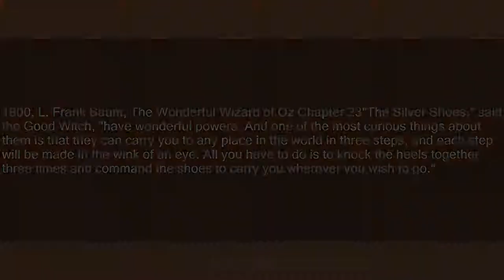in the wink of an eye